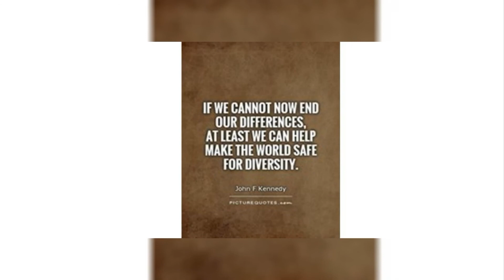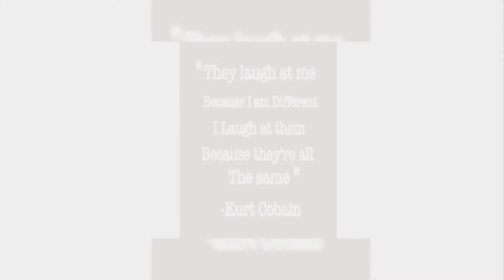Diversity in Hospitality. Be inspired. Critical for successful meetings and events!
Diversity, equity, and inclusion are all so important at meetings and events!  The hospitality industry is a melting pot that thrives on these three pillars!

DIVERSITY- presence of differences that may include race, gender, religion, sexual orientation, ethnicity, nationality, social economic status, language, disability, age, or political perspective.
EQUITY- promoting justice, and fairness within the procedures, processes, and distribution of resources by institutions or systems. Tracking equity issues requires an understanding of the root causes of outcome disparities within our society.
INCLUSION- outcome to ensure those that are diverse actually feel and are welcomed. Inclusion outcomes are met when you, your institution, and your programs are truly inviting to all.